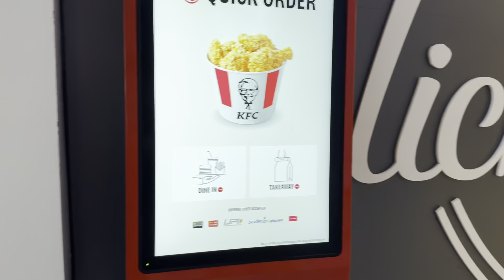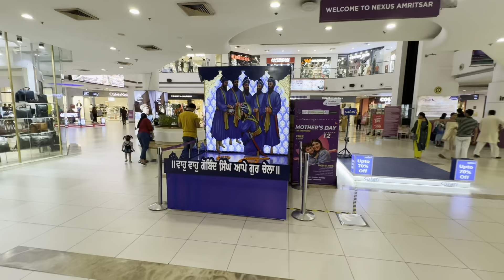SHINDA SHINDA MOVIE SCENE🤣🤣 HYAT HOTEL SALE❌👎🏻 KFC BURGER 🍔..